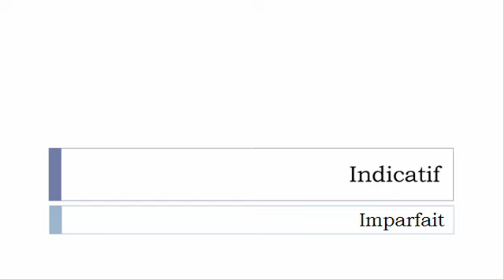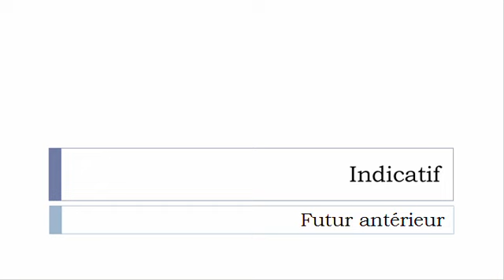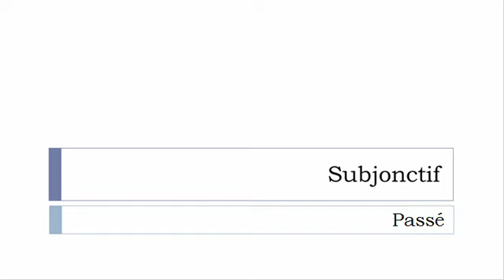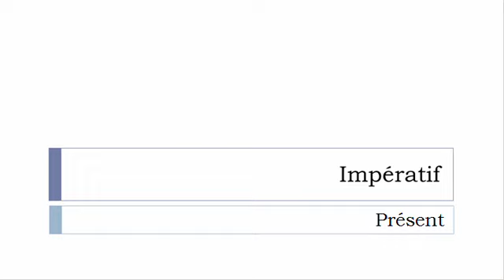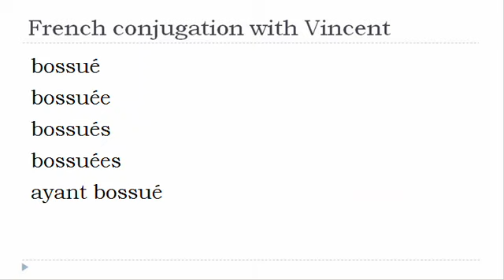French verb conjugation = Bossuer